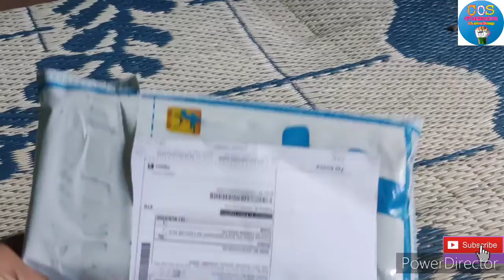Samgsung galaxy F41 back cover unboxing